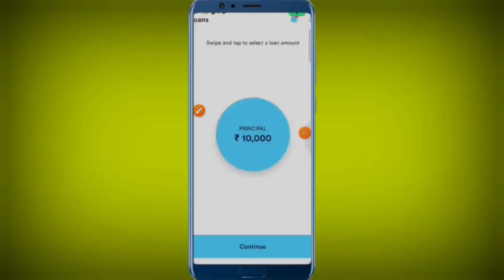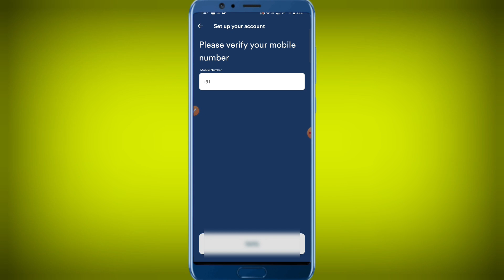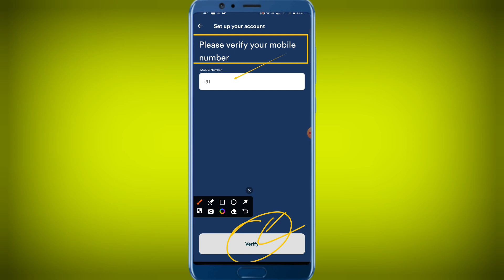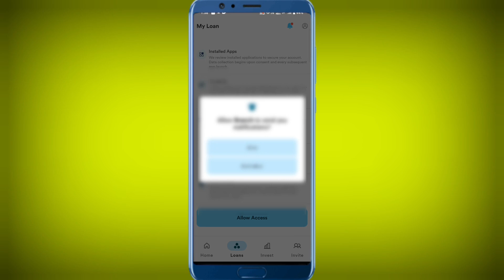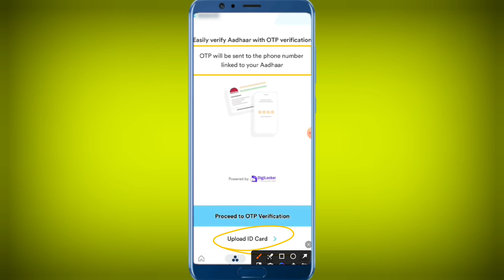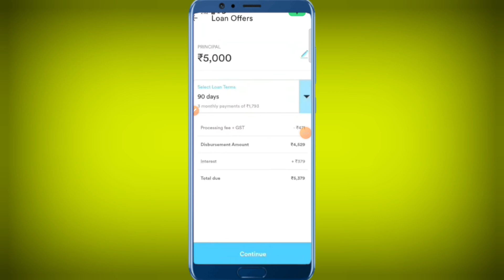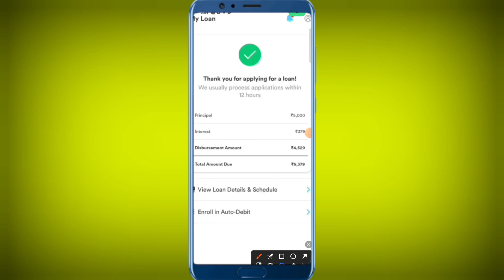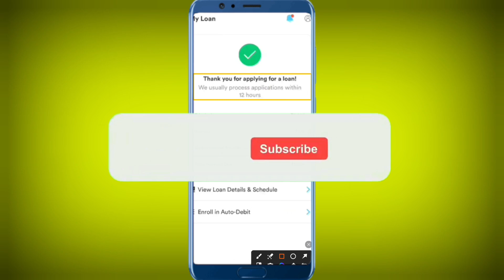New Best Loan App Fast Approved Without Income Proof 2024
how to get instant personal loan without income proof